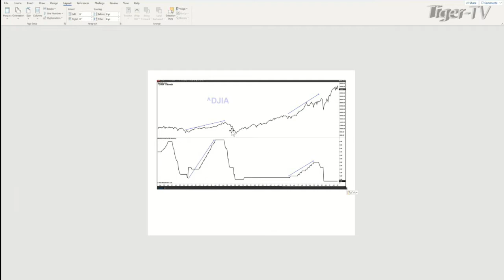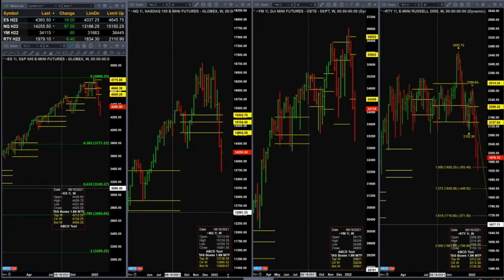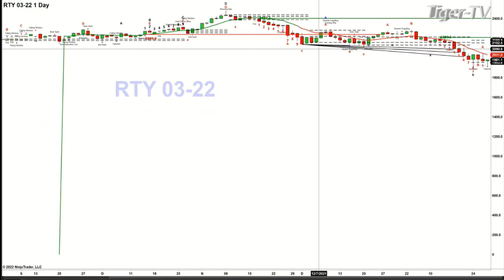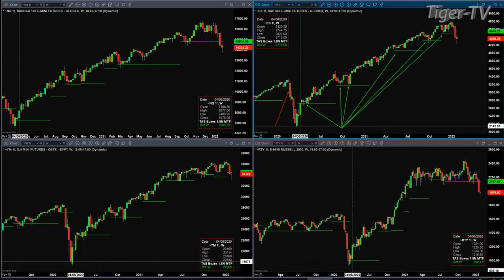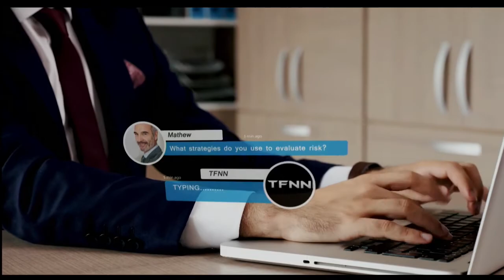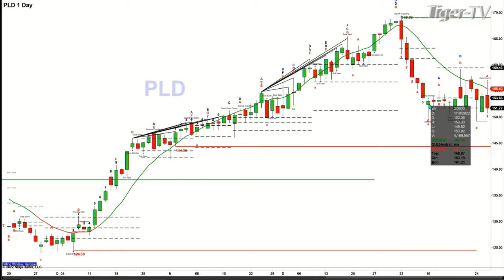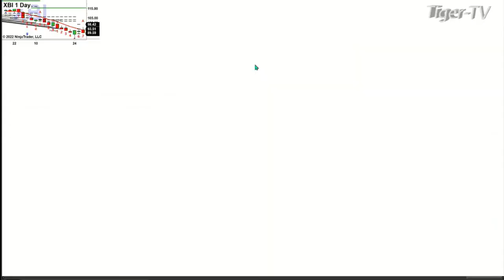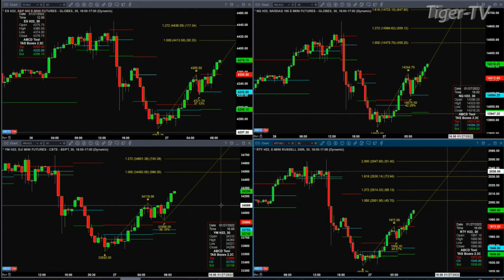January 27th, The Trader's Edge with Steve Rhodes on TFNN - 2022